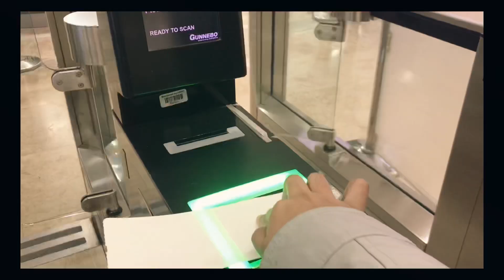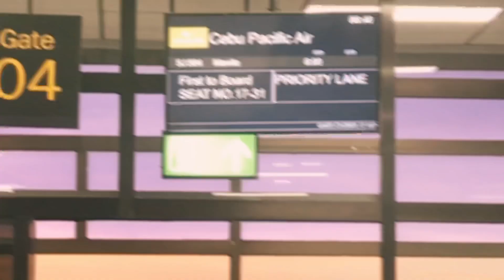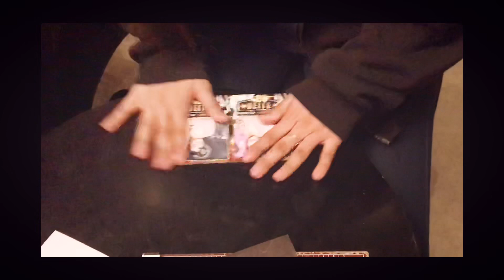YAMANING BIRTHDAY! MAPA GRABE KA NALANG!